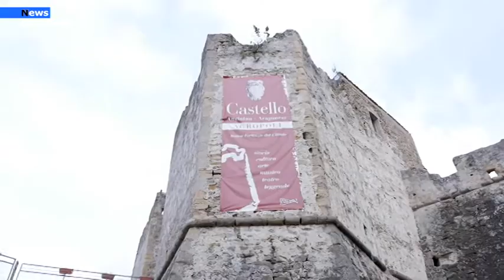Agropoli, Finanziato un nuovo progetto di Servizio Civile: Pubblicato il bando.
E’ stato pubblicato il bando di partecipazione alla selezione di 25 volontari da impiegare in un nuovo progetto di Servizio Civile. Il progetto, presentato dal Comune di Agropoli, ritenuto idoneo e finanziato da parte del Dipartimento per le Politiche giovanili e il Servizio Civile Universale, è denominato: “Agropoli: destinazione sostenibile”, incentrato in ambito turistico. I giovani interessati a presentare domanda di partecipazione alla selezione, possono consultare i requisiti e le modalità di partecipazione su